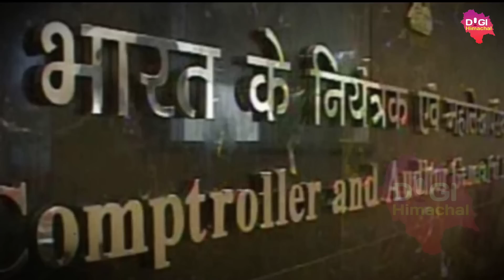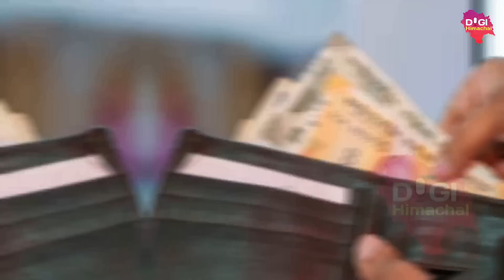कर्मचारियों के करोड़ो डकार गई हिमाचल सरकार, CAG की रिपोर्ट में खुलासा! कर्मचारियों की स्कीम है धोखा!